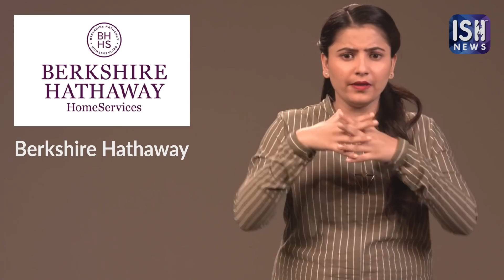Lunch With Warren Buffett Costs $4.6 Million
Exclusive lunch with Warren Buffett auctions for $4.6 million to 28- year old Justin Sun, $1 million more than last year. All the money raised goes to Glide Charity.